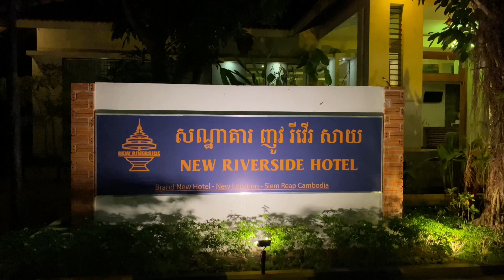សណ្ឋាគារនៅសៀមរាប Hotel in Siem Reap🇰🇭